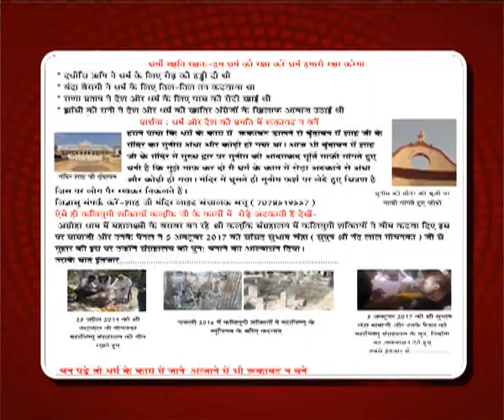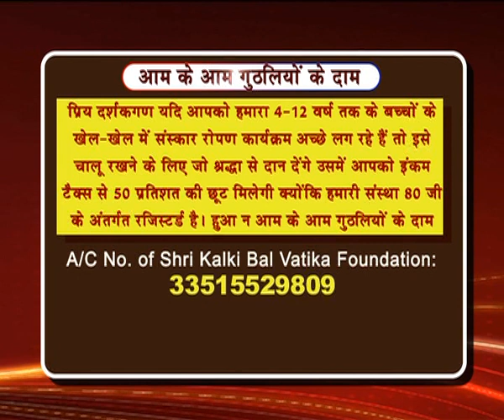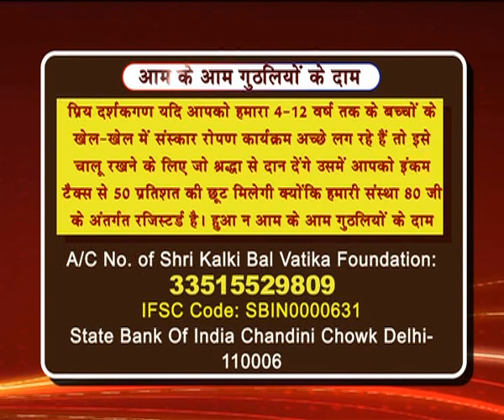EPI- 03 || कल्कि अवतार के प्रकट होने से पहले मूर्ति स्थापना और विधिवत पूजा क्यों ? SADHNA TV